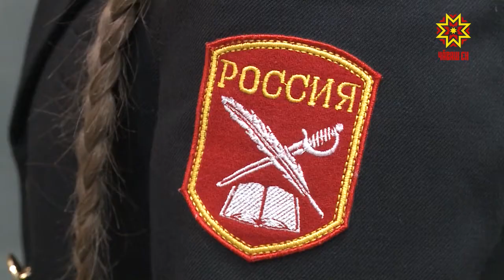В столице Чувашии прошел смотр-конкурс юнармейских отделений «Зарница».